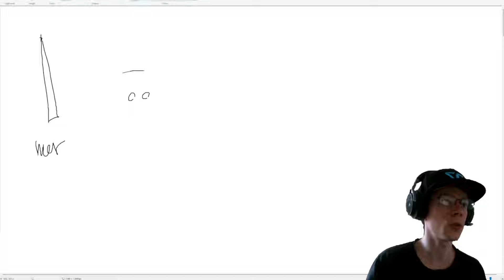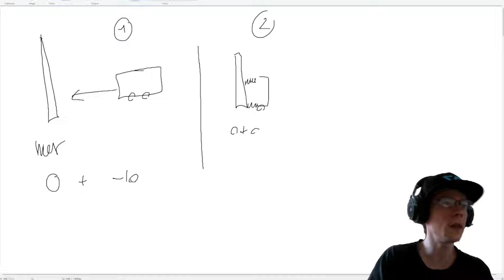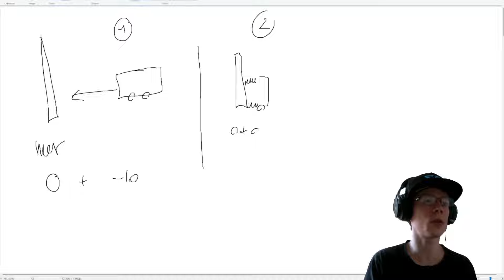Physique - Je balance une fraise tagada sur une bagnole, de combien ralenti t-elle ?